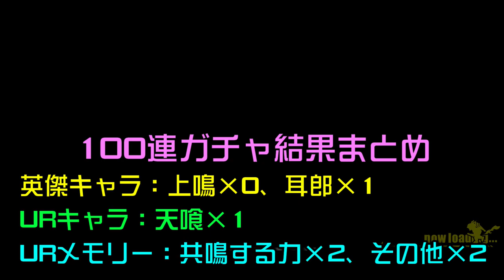【ヒロトラ】1.5周年 インパクトフェス 英傑（十傑）上鳴電気＆耳郎響香 100連ガチャ！ 僕のヒーローアカデミア ウルトラインパクト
ヒロトラはガチャ、新キャラ性能解説、VEタワー、イベント等の攻略動画をアップしています